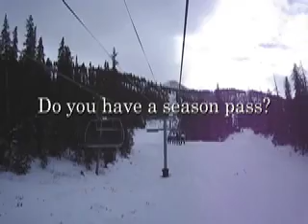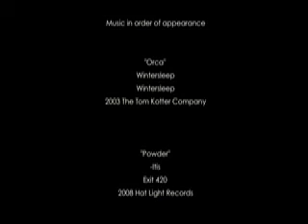Riding CB as a College Student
A documentary I made about riding Crested Butte as a college student. It was filmed in December '08. I also submitted this as my final project in OLRM 182.